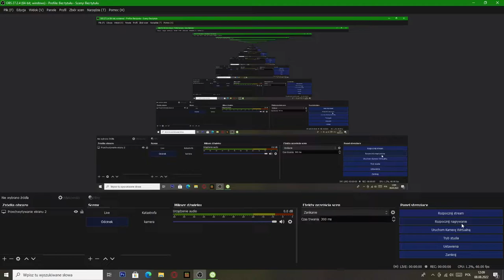Openrails Vectron X4E Mirel System Test na lini 353